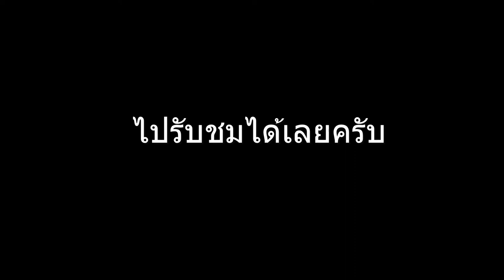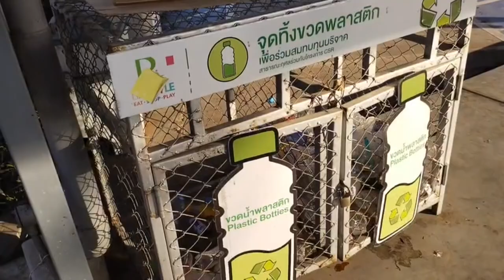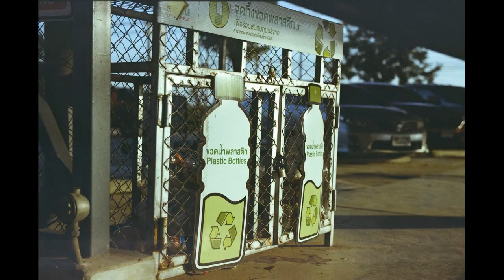ไปถ่ายภาพกับเพื่อน..ที่โรบินสันชัยภูมิ/ม้วนที่ 2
เป็นการถ่ายภาพนอกสถานที่ครั้งเเรกของผม
และได้ไปถ่ายกับเพื่อน ที่โรบินสันชัยภูมิ

กล้อง/cosina ct-1a DSLR
ฟิล์ม/ หนัง kodak V.2 50D หมดอายุ

ปฏิพัทธ์ ทองสิทธิ์
กรุงไทย